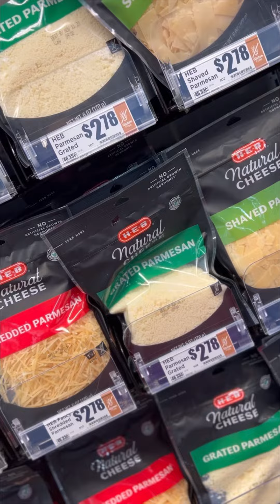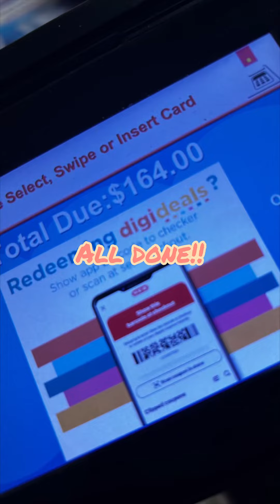Sunday Shopping With Me!!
Come with me while I shop for Sunday dinner!